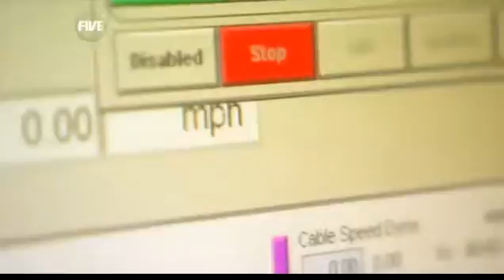Fifth Gear - Rear occupants safety - crash test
Are passengers traveling on the back seat safer than those at the frontal? Unique crash-test from Fifth Gear has shown that this is not always true.